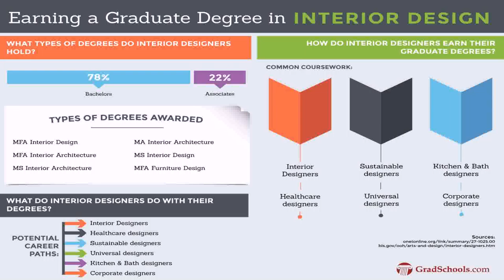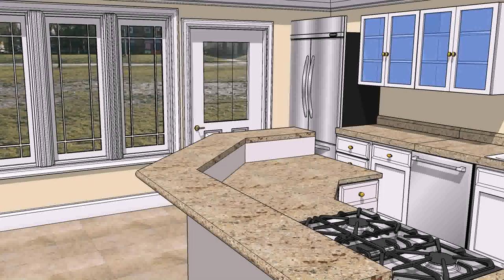Interior Design Degree Orlando (see description)